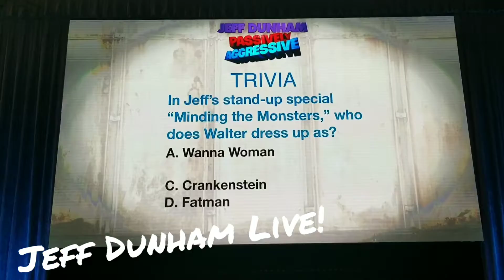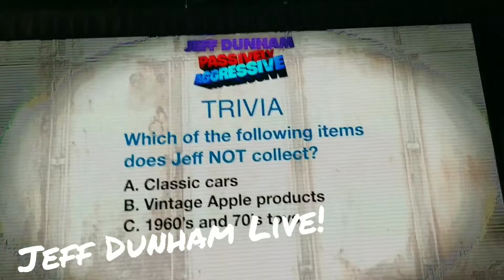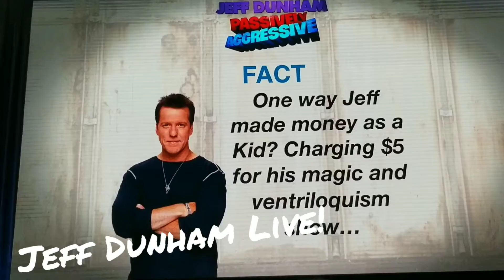A Trip To Jeff Dunham!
I finally got to see Jeff Dunham!